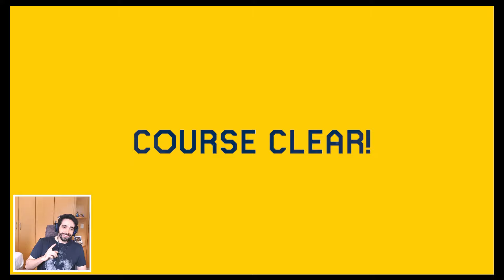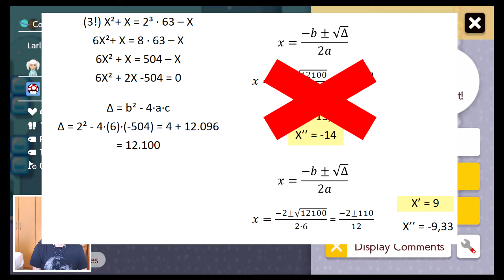UMA FASE IMPOSSÍVEL, MATEMÁTICA E MODO HISTÓRIA [SUPER MARIO MAKER 2] [#7]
Vídeo que eu joguei a outra fase do Ryukahr

Me segue lá no twitter!